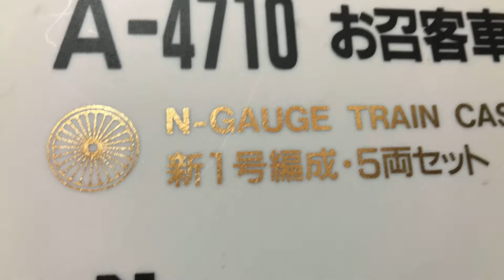マイクロエースお召新１号編成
カトーのＥＤ７９を出したら、イタズラ心が。